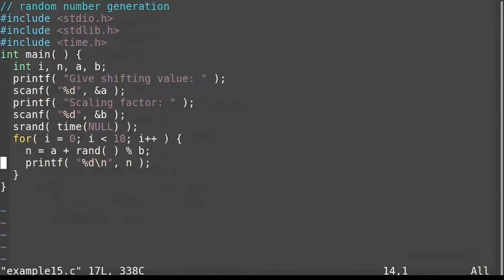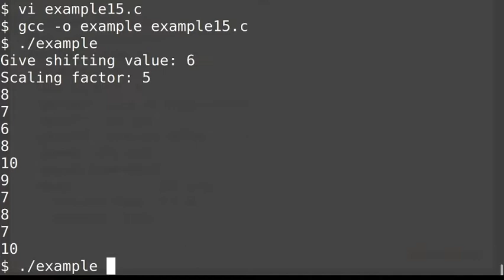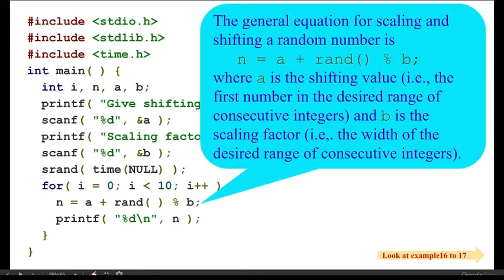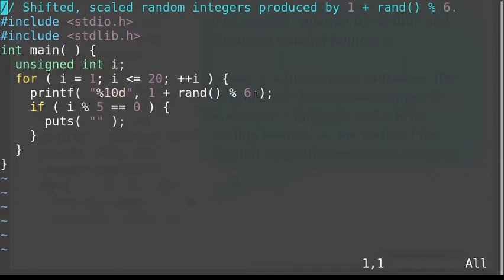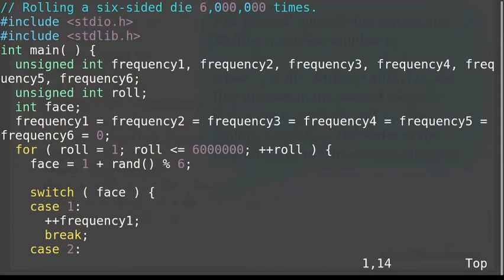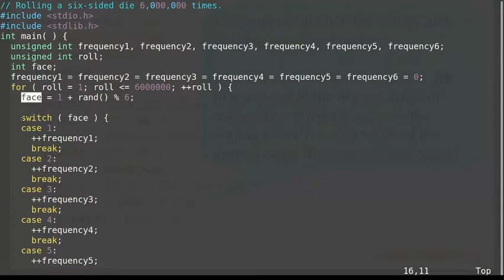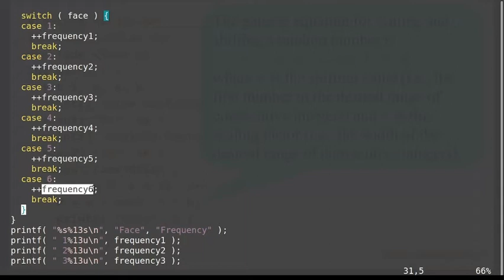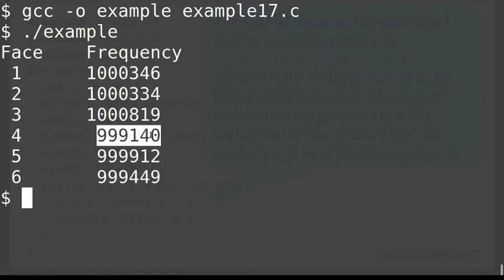Random numbers as per user requirements in c programming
Random number generation with time. It also includes the random number generation as per user requires. Example of rolling a die.